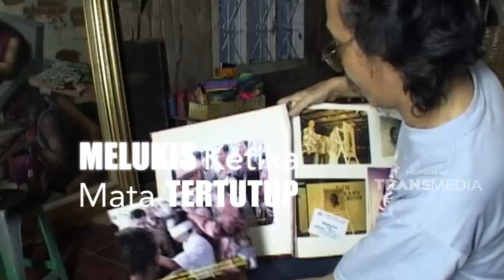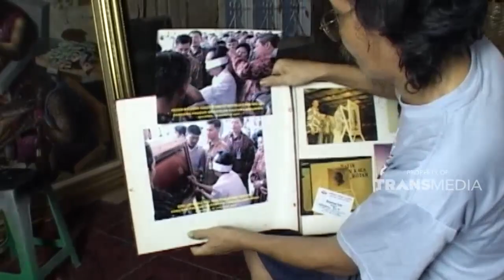Hasilkan lukisan indah, pelukis ini membuatnya dengan mata tertutup | JELANG SIANG